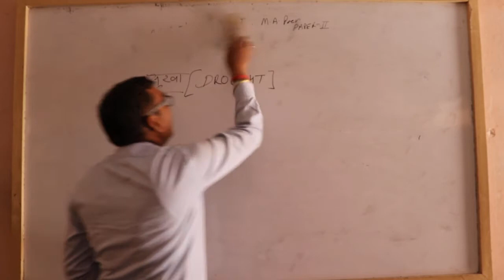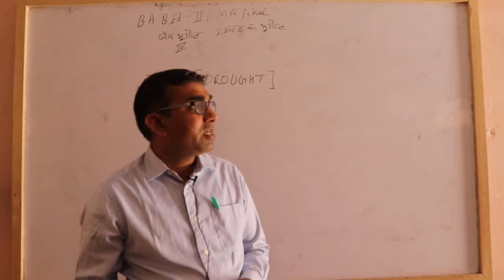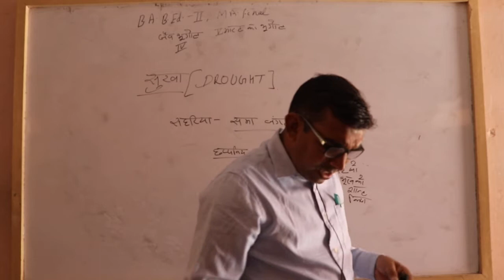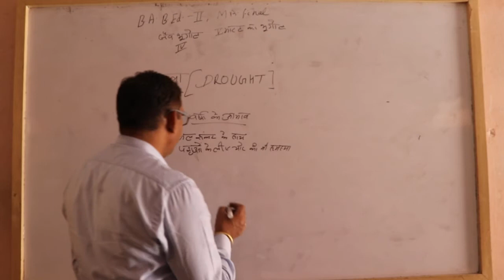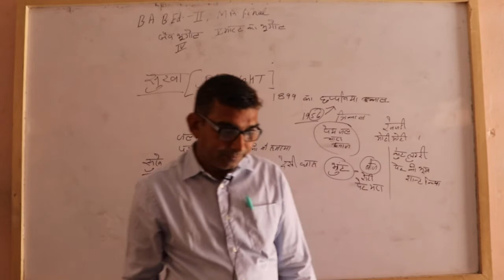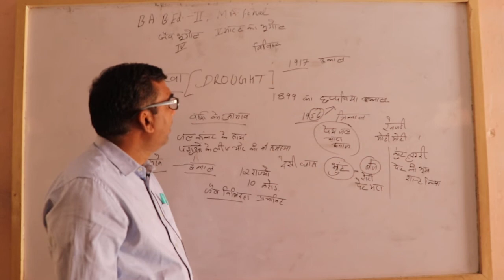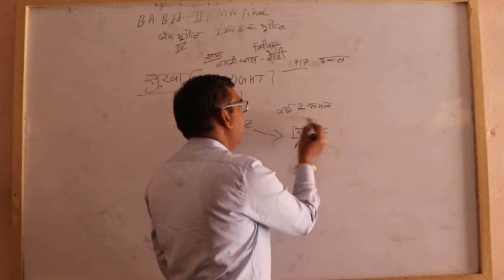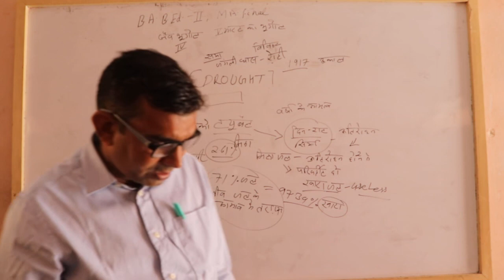B.A., B.A.BED 01 M.A. (PRE) Topic:- चट्टान/ शेल पार्ट 05 By Deepak Jaipal Sir